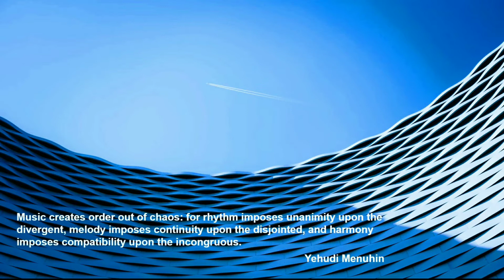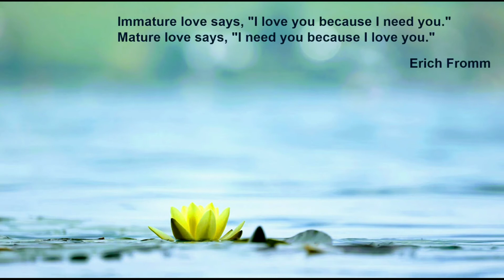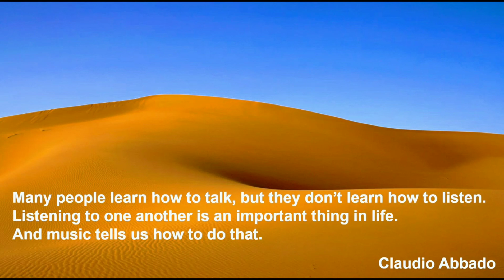Albinoni - Oboe Concerto d. 제2악장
기계의 고장처럼 원인을 모르는 두통의 90%는 잠자는 자세가 나빠서 생긴다.
인간의 올바른 앉기 자세는 짐승의 엎드린 자세를 그대로 직립으로 세운 자세이다.
걸을 때도 패션모델이 워킹 하는 것처럼 1자로 걷는 것이 좋으며
소위 양반걸음처럼 11자로 터벅터벅 걷는 것은 건강에 좋지 않다.
1자로 걸으면 허리가 부드러워지면서  디스크를 비롯해서 많은 벼이 치료된다.
바른 걷기와 바른 앉기 자세는 자신감을 표출해서 정신적으로도 좋으며
인체의 기와 혈의 순환도 활발하게 해주므로 운동보다 건강에 더 좋은 요소이다.